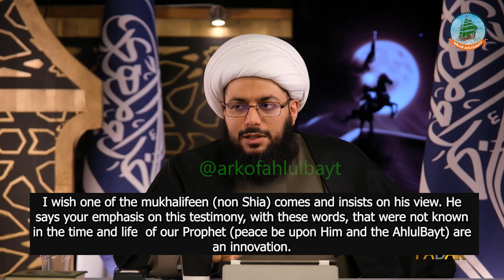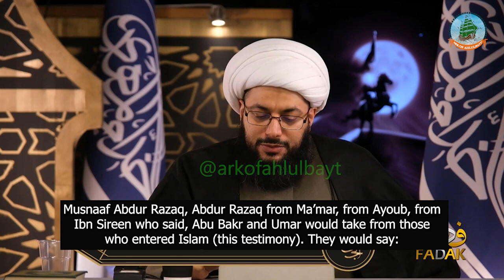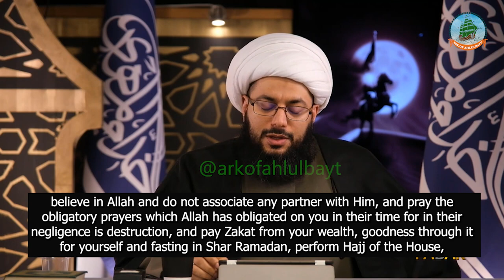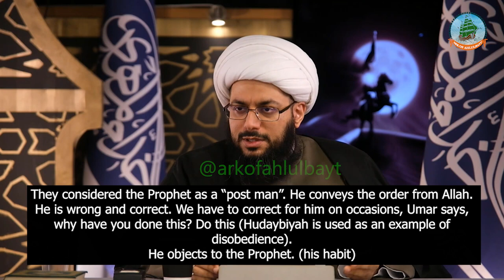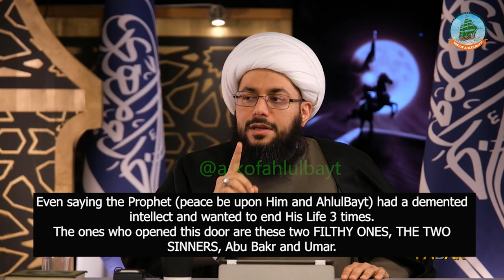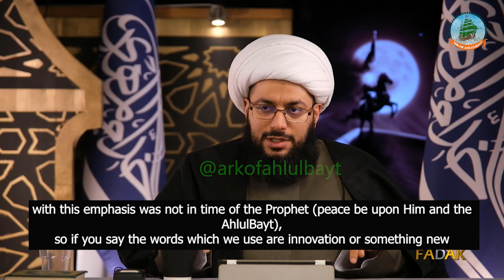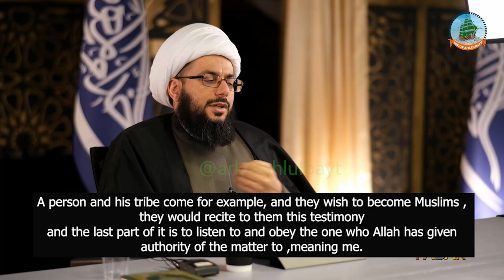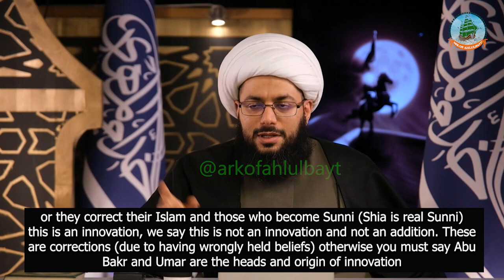Abu Bakr and Umar changed the Testimony of Faith - Sheikh Yasser Al-Habib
the Shia are accused of innovating a testimony of faith. In this video we learn the true innovators are Abu bakr and Umar who had their own testimony.

 Let us see how our opponents respond to the fact this testimony is missing A CRITICAL ISLAMIC BELIEF. After this video we must never hear the mukhalifeen say “the Shia have an innovated testimony of faith”.

Speaker - Sheikh Yasser Al Habib